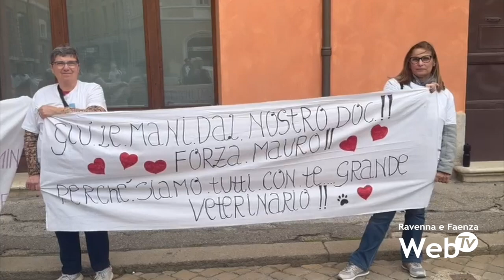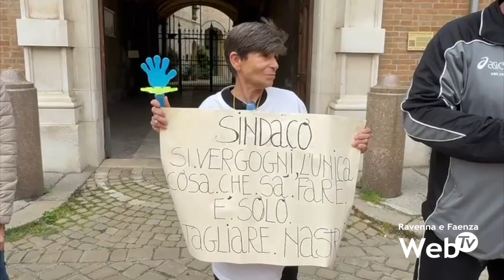Nuovo presidio in Piazza dell’Aquila per i sostenitori di Mauro Guerra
Nuovo presidio in piazza dell’Aquila per i sostenitori di Mauro Guerra. il veterinario di Sant’Antonio. Ai piedi del municipio alcuni iscritti al gruppo Facebook “Io sto con Mauro Guerra, l’amico degli animali” sono tornati per chiedere verità e giustizia per il veterinario. La loro protesta in contemporanea con l'udienza di oggi, in tribunale a Ravenna, dove il veterinario  Guerra è chiamato a rispondere di diversi reati per maltrattamenti e uccisioni di animali e per evasione fiscale.

Oggi presente al presidio anche l'avvocato Giuliano Lellimani, che rappresenta il gruppo fb Noi stiamo con Mauro Guerra. La loro richiesta continua ad essere l'apertura dell'ambulatorio.